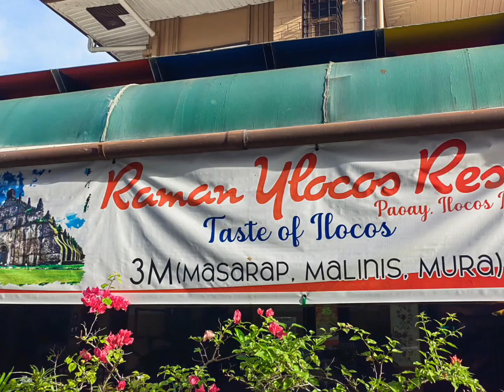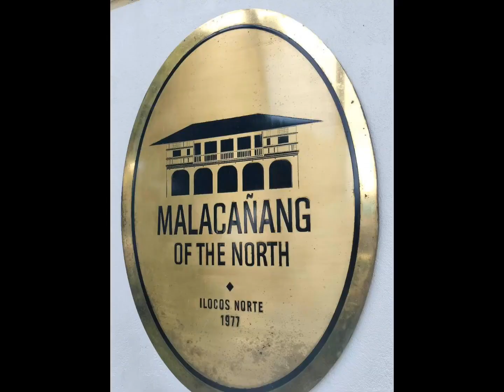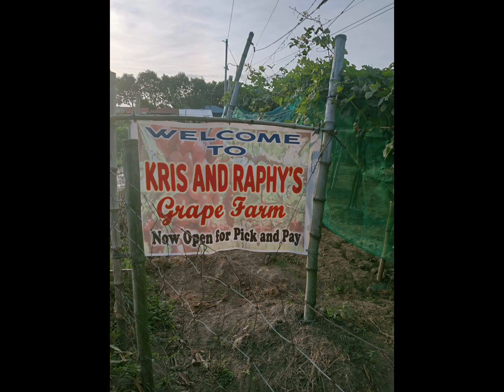Travelcation at Ilocos Norte 🚐😍